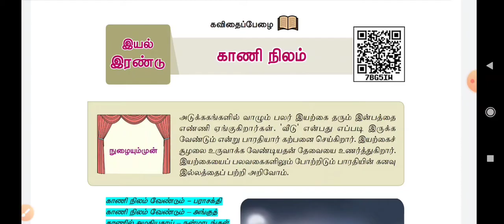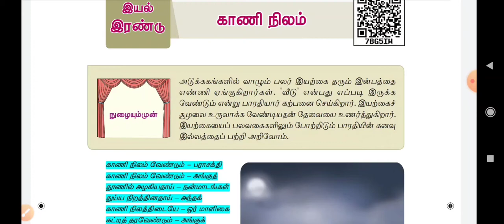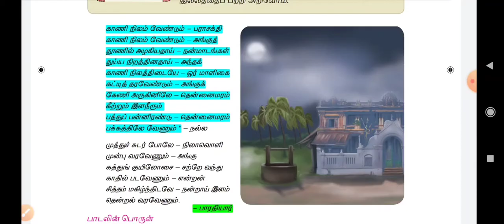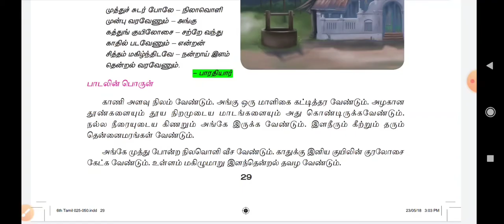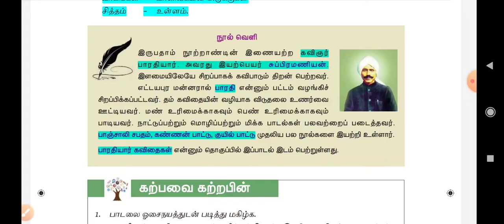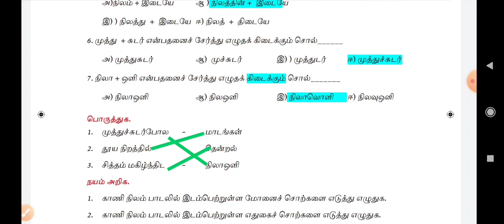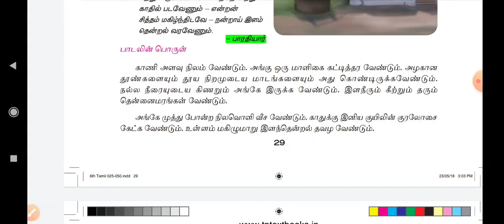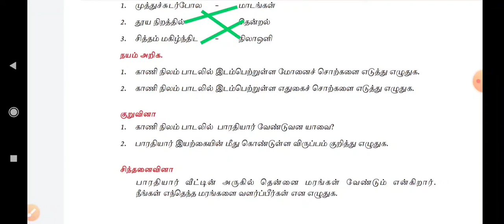காணி நிலம் மற்றும் மதிப்பீடு வினாக்கள் -6th tamil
6th tamil-காணி நிலம் மற்றும் மதிப்பீடு வினாக்கள்- FOR TET AND TNPSC PREPARATIONS..